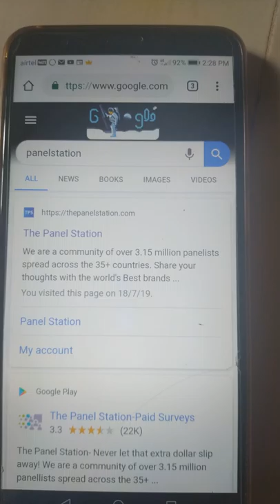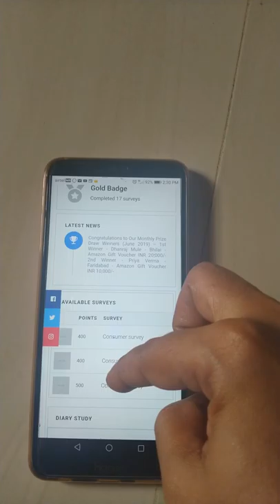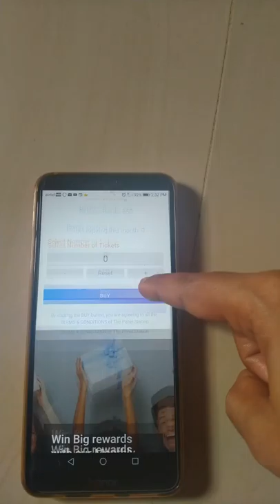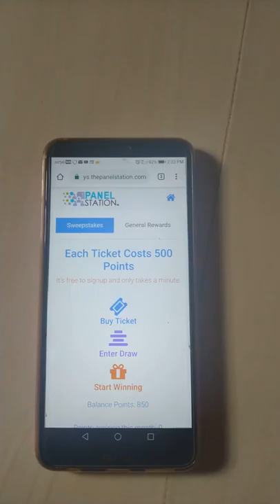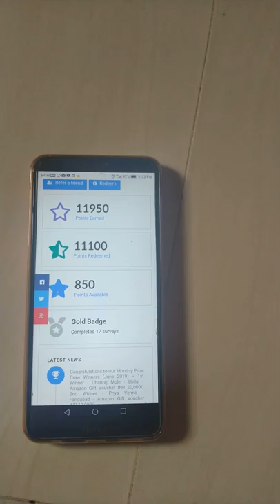The panel station review